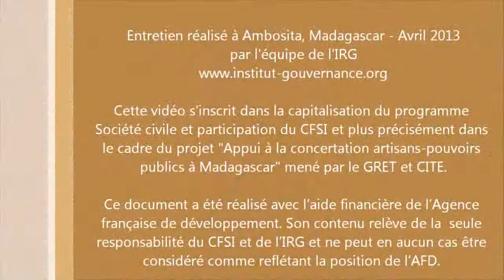Obstacles à la structuration. Expérience de la plateforme régionale miel à Madagascar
Entretien de Raoelina Rakotonandrasana, président de la plateforme régionale miel de Madagascar.

Cette vidéo s'inscrit dans la capitalisation du programme Société Civile et Participation du CFSI et plus précisément dans le cadre du projet «~Appui à la concertation artisans-pouvoirs publics à Madagascar~» mené par le GRET et CITE.Ce document a été réalisé avec l'aide de l'Agence française de développement. Son contenu relève de la seule responsabilité du CFSI et de l'IRG et ne peut en aucun cas être considéré comme reflétant la position de l'AFD.